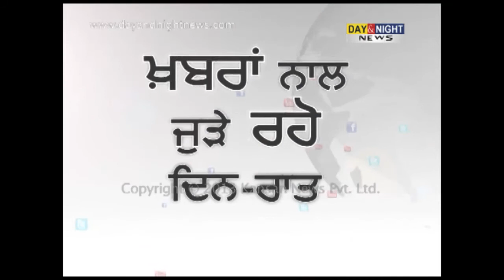ਫੋਜ ਮੁਖੀ ਵਲੋਂ ਸਲਾਘਾ